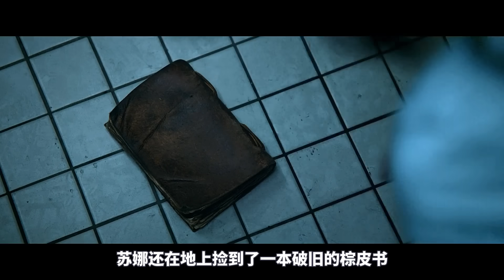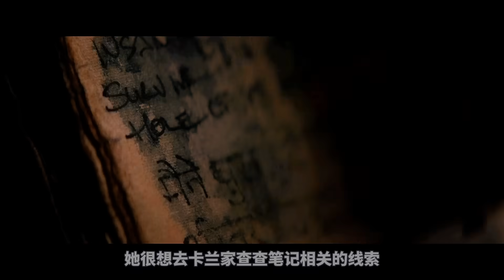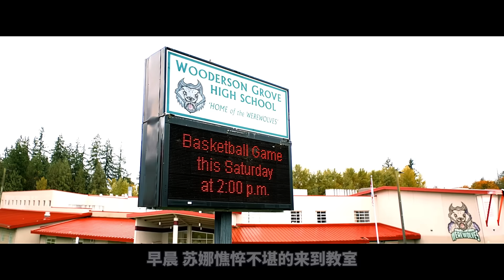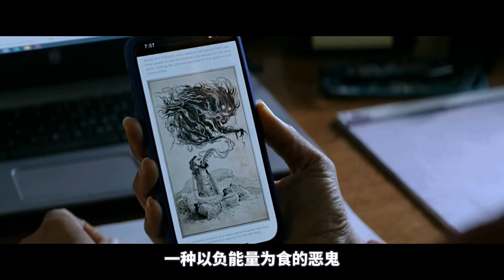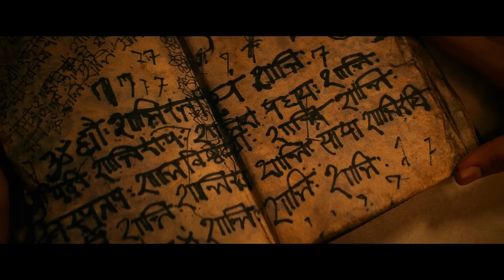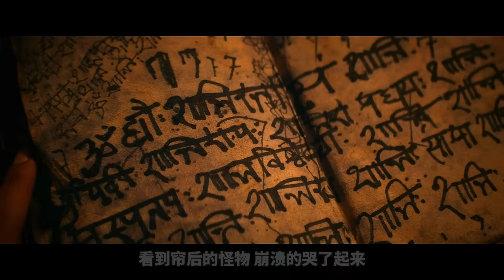2023最新驚悚片《印咒》，女孩打碎神秘黑瓶，意外釋放出遠古惡靈